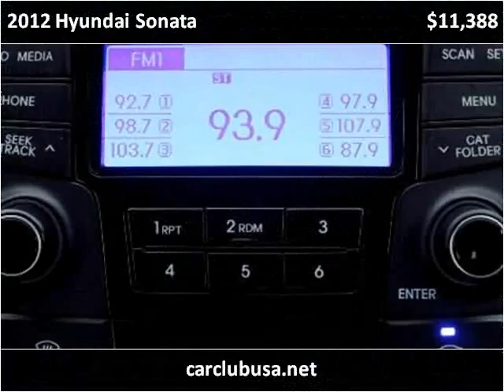2012 Hyundai Sonata Used Cars Miami Gardens FL